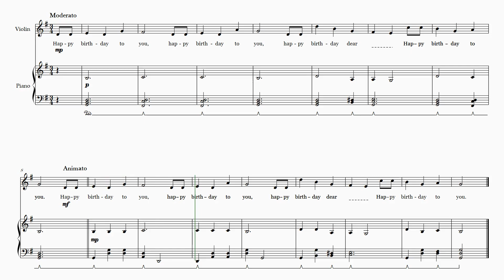Happy Birthday – Violin and Piano accompaniment sheet music – Easy Intermediate